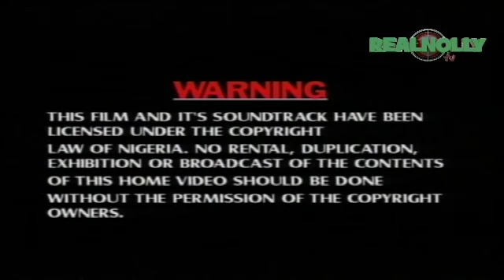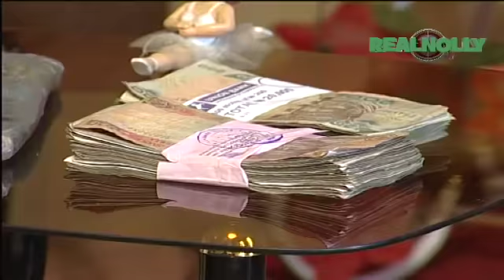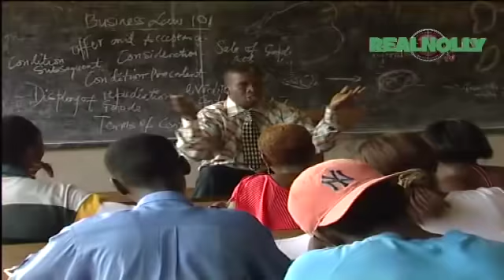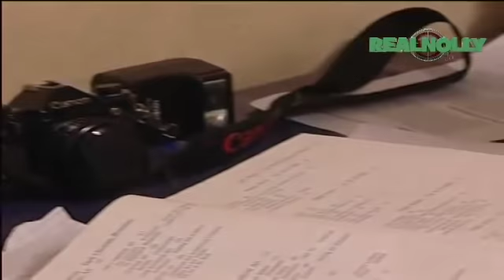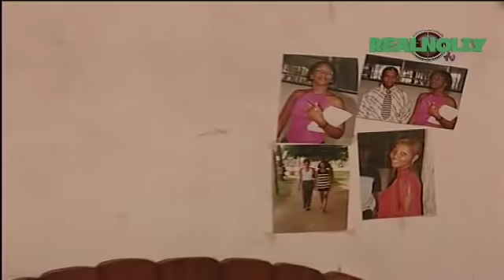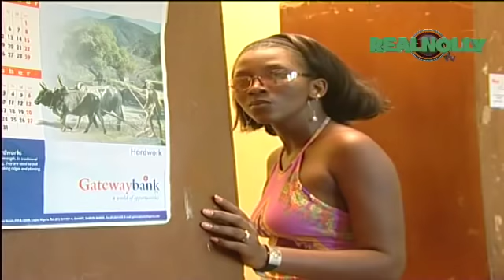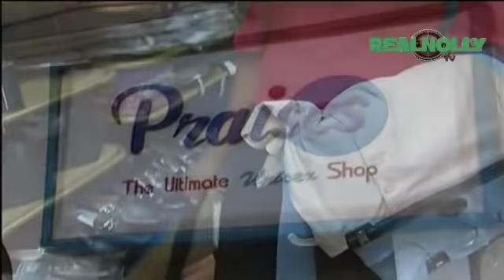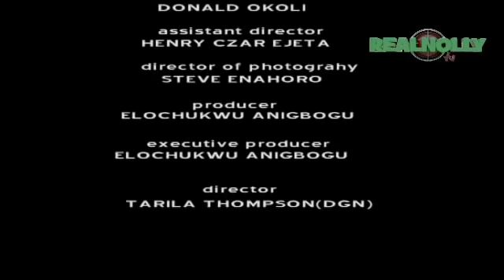Passion And Pain 1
SYNOPSIS : Maureen (Genevieve Nnaji) goes back to her true love Damien (Emeka Ike) when Francis (Ramsey Noah) her new boy friend left for Europe, Maureen's emotions is in a confused state when she set her eyes on Francis. Who does she truly love watch and find out as the movie unfolds.

New Uploads Mon, Weds and Fridays Have Fun